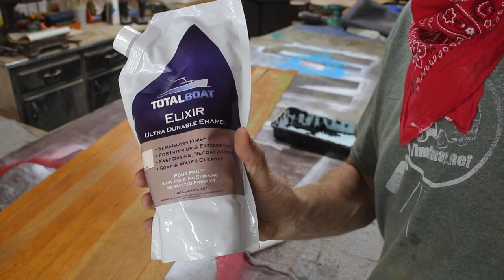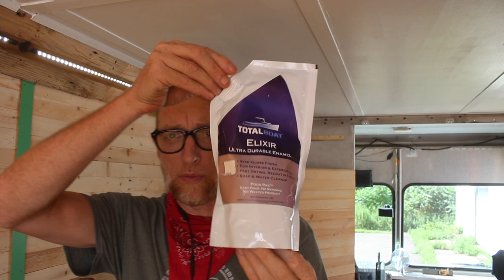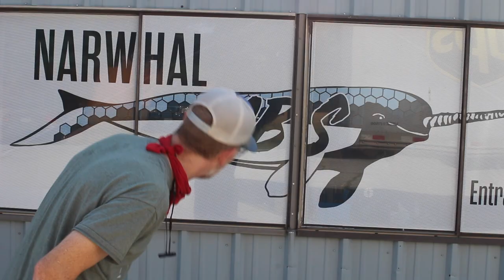Hollow Core Door Ceiling for my Step Van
Special thanks to Totalboat! Save 15% with the code"TBtimsway" @

My content creation partners, products I proudly use and brands I believe in:

be good,
Tim